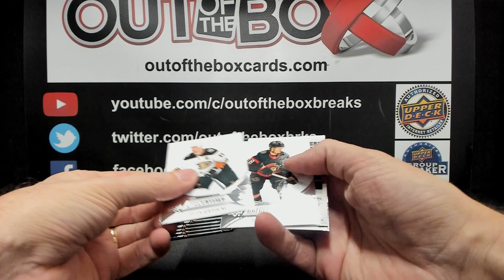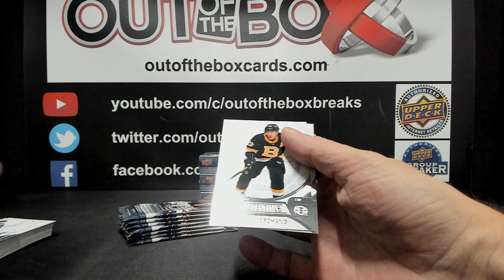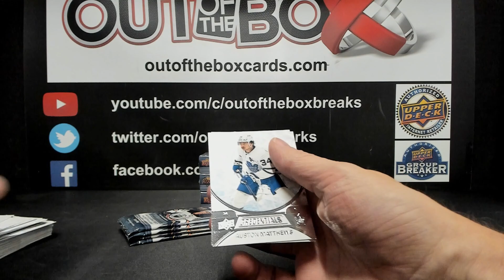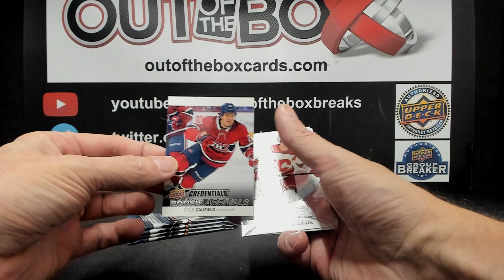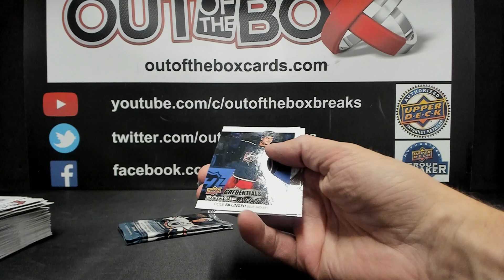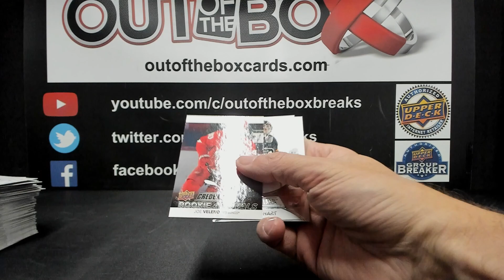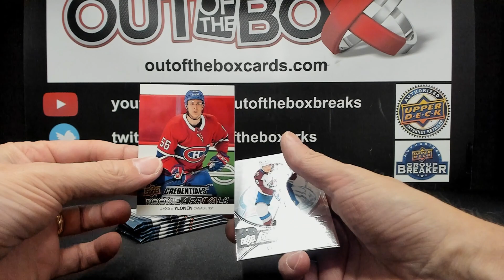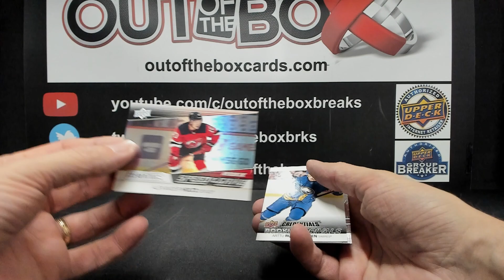Out Of The Box Group Break #14051 2021-22 CREDENTIALS HALF CASE TEAM BUY